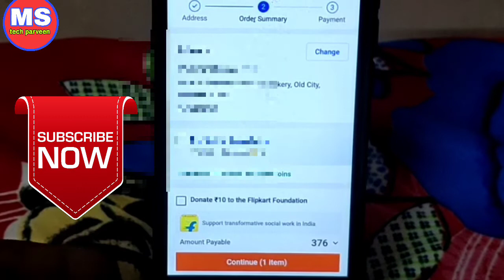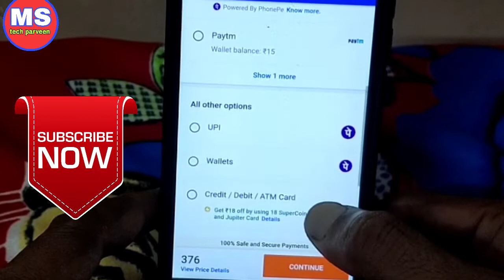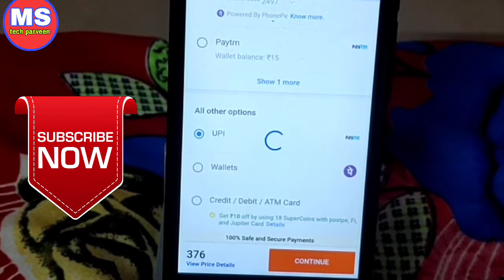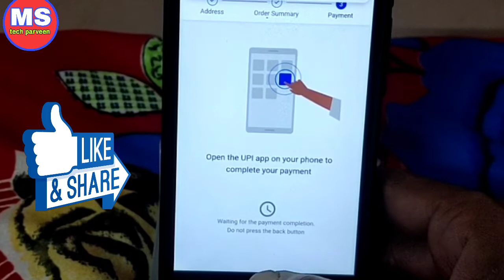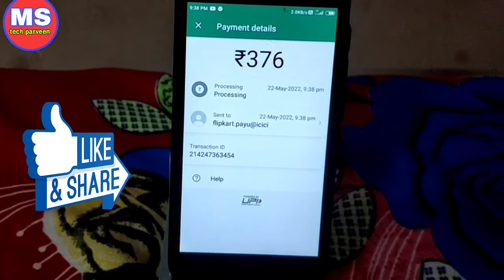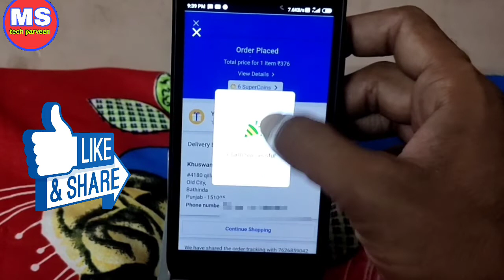whatsApp se online payment kaise kare! whatsApp se online payment kaise karen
whatsApp se online payment kaise kare
whatsApp se online payment kaise karen